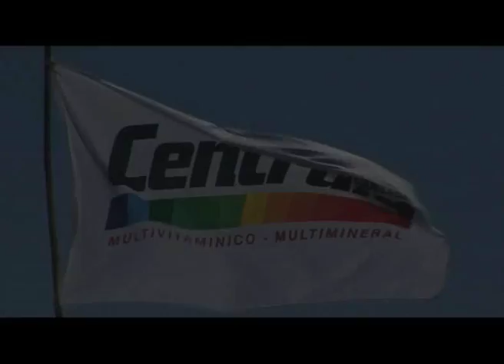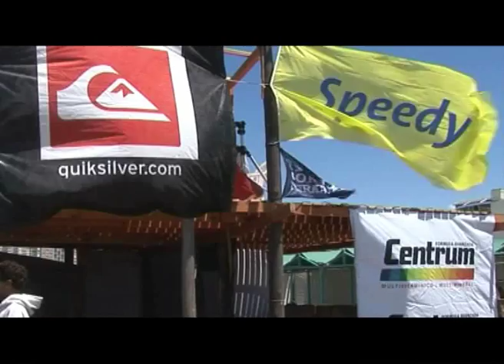LOCOS X EL SURF 2009 1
bloque 1 de 4... locos x el surf 2009 1

Lleno de Surfing y buena vibra, te vas a poder conectar con la esencia del surf y motivarte con las olas que en LXS no paran de rolar.
Para descongelar el invierno arrancamos las vacaciones con nuestro nuevo ciclo 2009.
En esta edición,  vas a poder ver lo que paso en la primera fecha de la  triple corona de surf Miramar, donde Lucas Santa María ganó,  en una final muy reñida con  Lele Usuna!
Continuamos  con nuestro viaje a Perú,  la llegada al norte de este país, Lobitos, el paraíso de las olas .
Además te mostramos lo que fue el Roxy Surf  Y Arte, la fiesta de las chicas que aman el mar!!!
Y por si esto fuera poco, te adelantamos nuestro viaje a Chile junto al Rulo Maxi Prenski y el Uva Matías Crego!

Para cerrar el programa, vas a ver lo que fue EL BIKINI CONTEST 2009 en playa grande!

DISFRUTA CON NOSOTROS DE ESTOS MOMENTOS MAGICOS Y REALES, EN LOCOS X EL SURF!